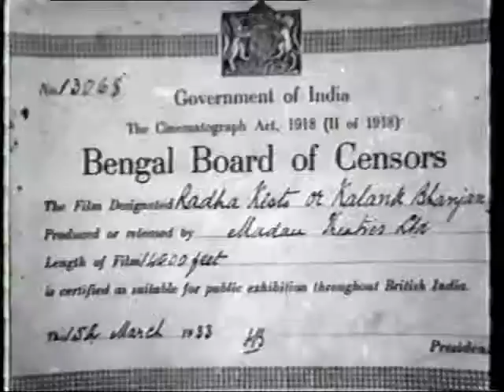1933 Kalanka Bhanjan (কলঙ্ক ভঞ্জন, कलङ्क भञ्जन) - Bengali - Amar Choudhury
Alternate title রাধা কৃষ্ণ (राधा कृष्ण)